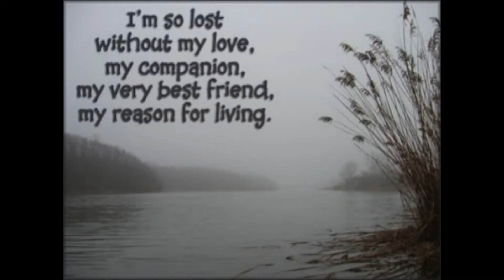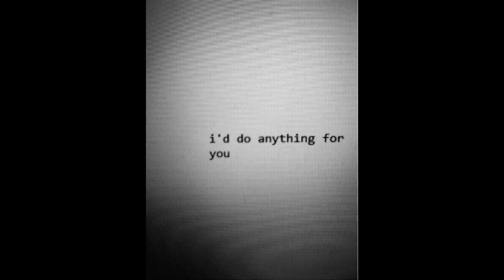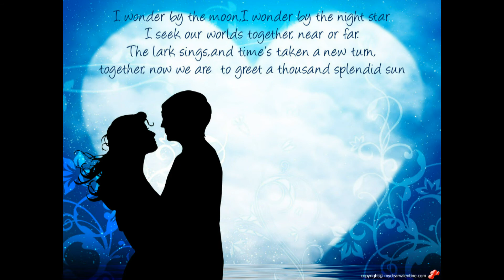Love Will Keep Us Alive, (cover) By: Curtis Haley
Another one of my mother's favorite songs by: the Eagles, this movie will brighten anyones day. ENJOY.